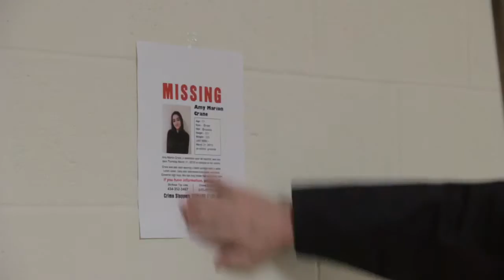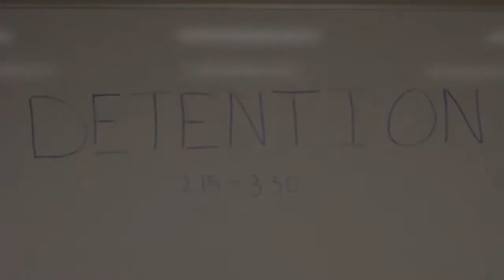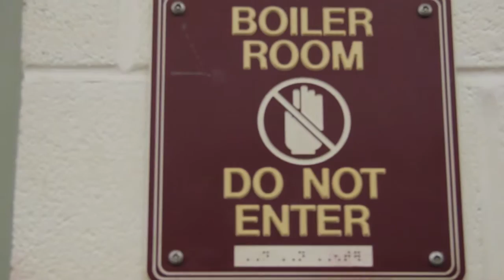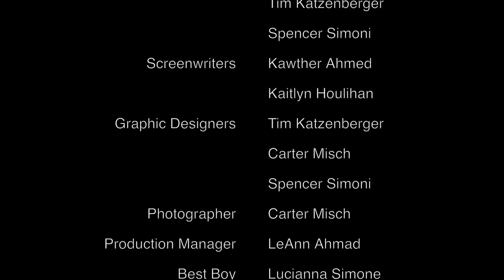Cleanup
This video was made for the Ten Day Film Challenge New York State competition by Arlington High School Team #3.

Music credits to Garrett Foster